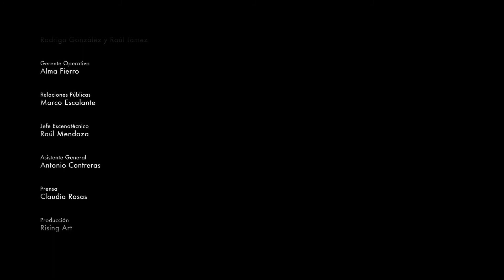OIGA, 4to lugar en el 1er concurso internacional de solistas con trayectoria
titulo de la coreografía: OIGA, surge  como resultado del proceso creativo para proyecto Cayetano 20 años, vídeo, instalación, performance,. creadores escénicos con trayectoria FONCA 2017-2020